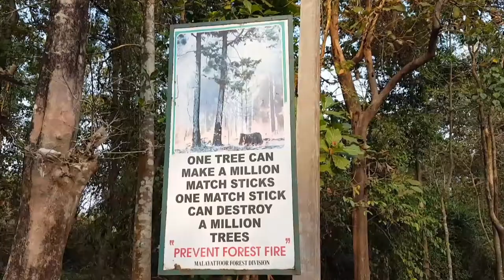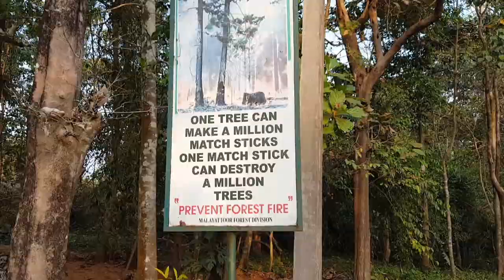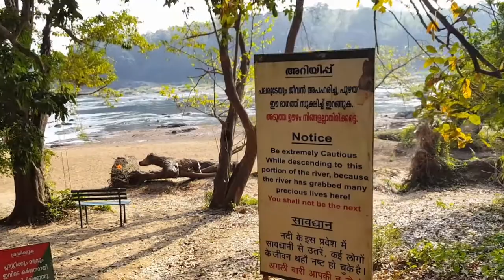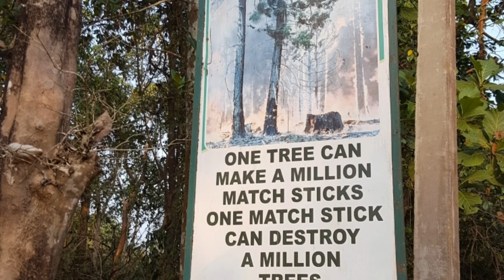പ്രതീക്ഷിക്കാതെ കണ്ട അതിഥി | കാരവാനിൽ നിന്നി റങ്ങിയ താരത്തെ കണ്ട് ഞെട്ടി | ZeusKosmos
Dear friends,
നിങ്ങൾ ആദ്യമായിട്ടാണ്  നമ്മുടെ ചാനൽ കാണുന്നതെങ്കിൽ .
ഈവിഡിയോകണ്ട് ഇഷ്ടമായാൽ ഇതുപോലുള്ള മറ്റ് വീഡിയോകൾ നിങ്ങൾക്കു ലഭിക്കാൻ സബ്സ്ക്രൈബ് ചെയ്യുക.. അതോടൊപ്പം ബെൽ  ഐക്കൺ എനേബിൾ ചെയ്യാൻ മറക്കരുതേ ...
ഒരു ലക്ഷത്തിനു മുകളിൽ വ്യൂവേഴ്സ് ലഭിച്ച വീഡിയോ കാണാൻ ലിങ്ക മർത്തു...